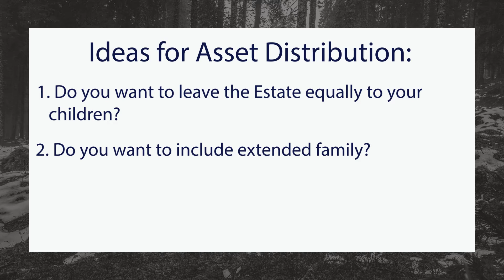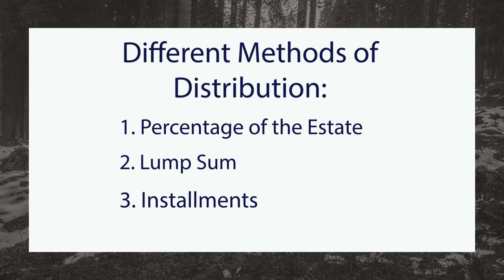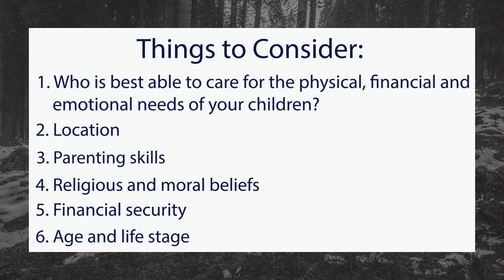5 Questions to Consider Before Creating an Estate Plan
Before you meet with an Estate Planning Attorney for the first time, ask yourself these 5 questions to carefully think through the choices you face.

#1: Who do I want to be my Executor(s)/Successor Trustee(s)?
#2: To whom do I want to leave my assets?
#3: How do I want the funds distributed?
#4 Who do I want to serve as my medical and financial agent(s)?
#5: If I have minor children, who do I want to serve as their guardian(s)?

If you or someone you know needs to prepare an Estate Plan, our office is here to help.